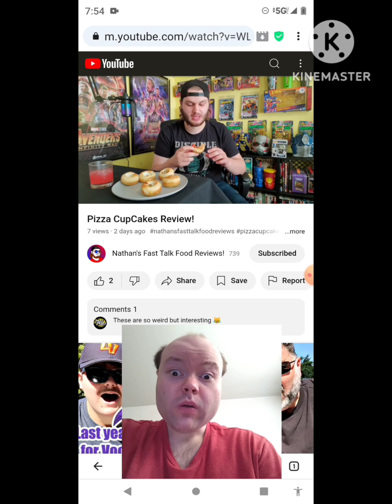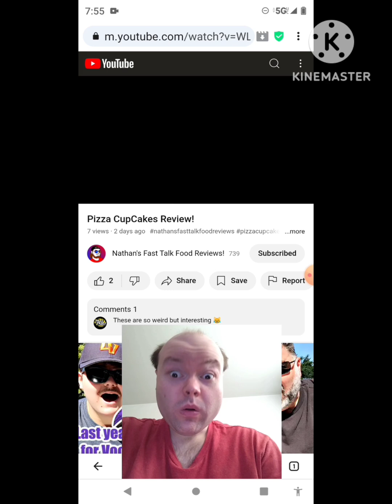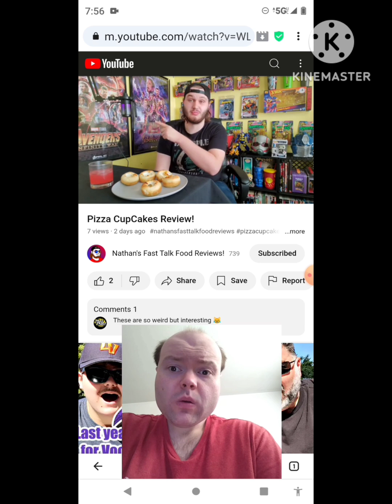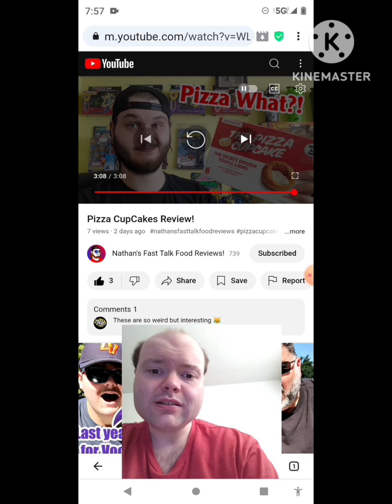Reaction to Pizza CupCakes Review!